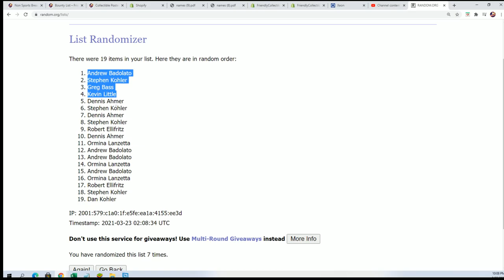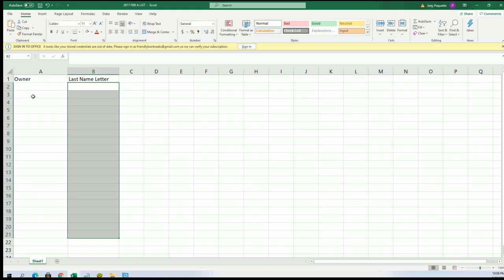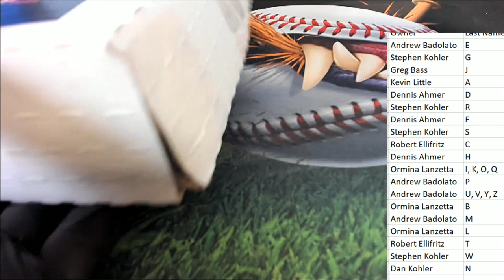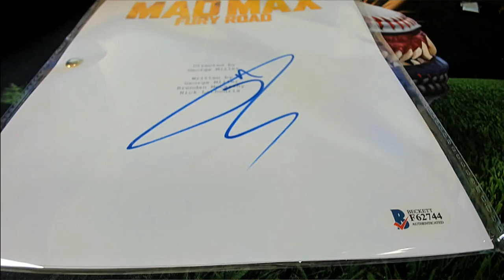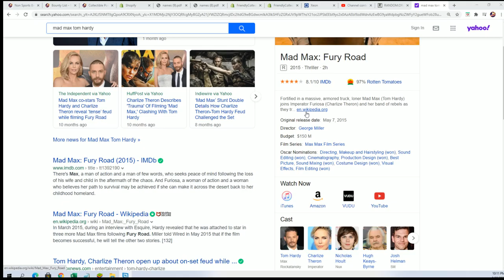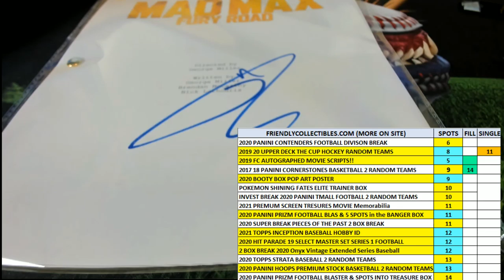Movie Night, Autographed Movie Scripts ID MOVIENIGHT126